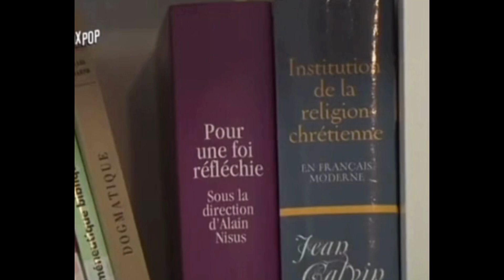Les gourous pentecôtistes ont envahi le monde francophone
1 Timothée 6 v 3-5 Si quelqu'un enseigne de fausses doctrines, et ne s'attache pas aux saines paroles de notre Seigneur Jésus Christ et à la doctrine qui est selon la piété, il est enflé d'orgueil, il ne sait rien, et il a la maladie des questions oiseuses et des disputes de mots, d'où naissent l'envie, les querelles, les calomnies, les mauvais soupçons, les vaines discussions d'hommes corrompus d'entendement, privés de la vérité, et croyant que la piété est une source de gain.